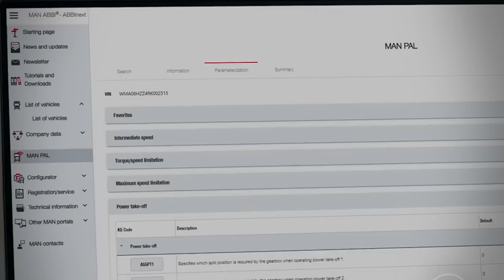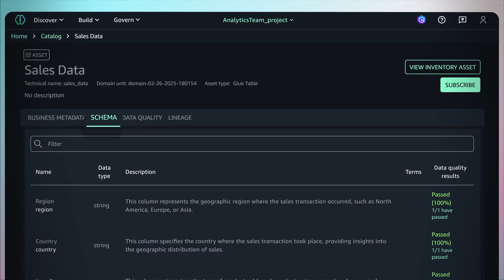MAN Drives Transformation with AWS and Generative AI | Amazon Web Services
MAN Truck & Bus is working with Amazon Web Services (AWS) to transform its operations and develop intelligent digital capabilities across its vehicle services. Since 2017, the company has used AWS to connect vehicles over the air and modernize how data is processed and used across the business.
By adopting services like Amazon Bedrock, Amazon SageMaker, and Amazon QuickSight, and by collaborating with AWS ProServe on governance and development strategies, MAN is improving workflows from warranty handling to early fault detection and driver performance insights.

With AWS, MAN continues to expand its use of generative AI as part of its broader digital transformation.

Learn more about how AWS is helping its global customers innovate

Why AWS?